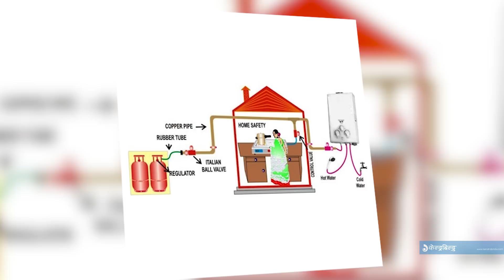ओलीका सपना कसरी होला त साकार ? KP Oli's Dream